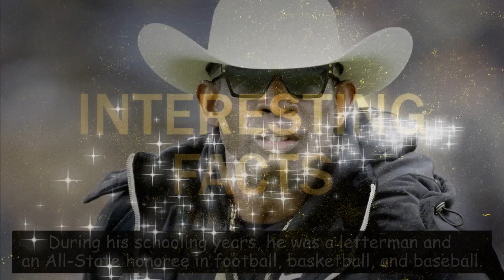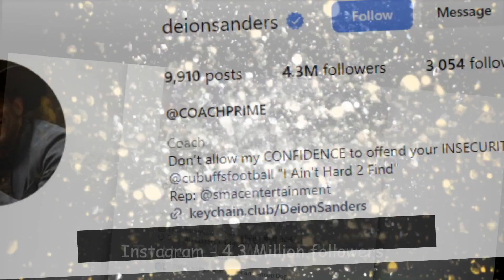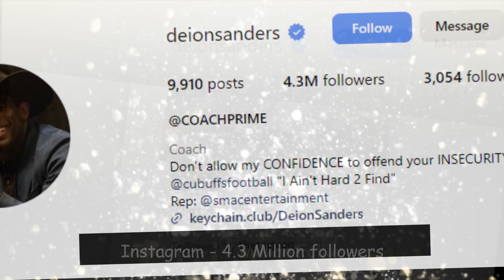Deion Sanders Stats, Girlfriend, Height, Weight, Position, Draft, College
Welcome to Celebrity Glorious , your go-to source for comprehensive athlete profiles and stats. In today's video, we're diving deep into the life and career of one of the greatest athletes of all time, Deion Sanders."

"Join us as we uncover the impressive stats, details about his girlfriend, height, weight, playing position, NFL draft experience, and his college journey. Deion Sanders is a legend in the world of sports, and we're here to provide you with all the intriguing insights you've been curious about."

"From his outstanding college days to his remarkable NFL career, we leave no stone unturned in this comprehensive profile. Whether you're a die-hard sports fan or just interested in learning more about this iconic athlete, this video has something for everyone."

Thank you for joining us on this journey into the life and achievements of Deion Sanders!"

2. "Deion Sanders GOING VIRAL" - Canty on Colorado's rally falls short, Buffs lose to No. 8 USC, 48-41

3. Deion Sanders OC Sean Lewis Accused Of SHAVING Points For USC Vs Colorado BUFFS, Exposed By WILLIE D

4. Deion Sanders CALLS OUT HATERS Of Colorado Football After Loss To USC I CBS Sports

10. What did Colorado's performance in 48-41 loss vs. USC say about Buffaloes? I CFB I SPEAK